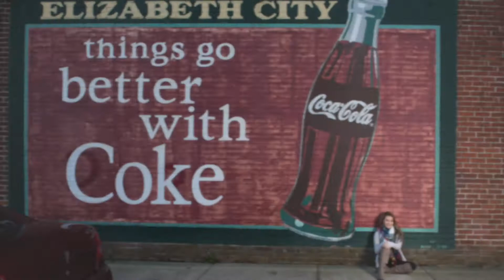Brandi | JP Knapp Early College Class of 2018